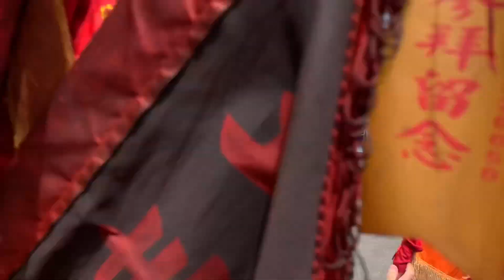台中烏日天鳳宮 崑崙山朝聖 每星期日10點母娘靈乩歡迎您嘉義縣中埔鄉中崙村40之8號崑崙山瑤池宮0937618850崑崙泓師